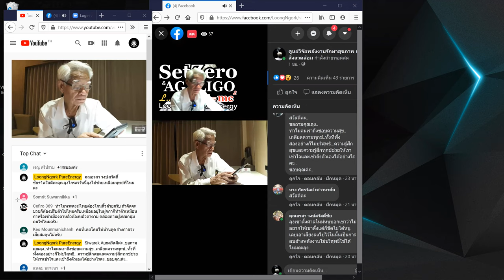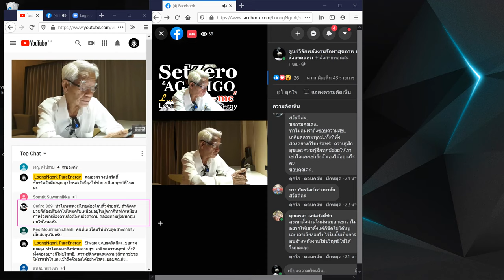กุสโลบายในการเข้าใจคิ้ว/หุ้นส่วนความคิดพิชิตความเข้าใจกันไหม่ I ภาษาลุงหงอกกิ๊กก๊อก I 11พย63 I 24Hrs